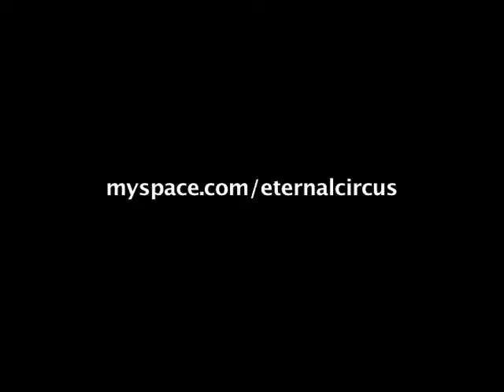The Untitled - On Holy Ground (music video)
I edited this music video from footage recorded by placing the camera in numerous places in my bathroom over 5 or 6 takes. The papers on the walls are all of the lyrics for the album the song was